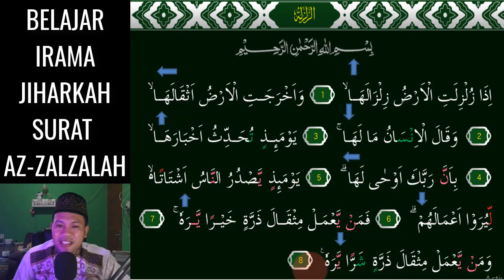SURAT AZ ZALZALAH JADI MERDU KALAU KITA BISA 3 NADA JIHARKAH INI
Assalamu'alaikum. Video kali ini kita belajar  irama Yang Menyenangkan yaitu irama Jiharkah 3 Nada Mudah pada surat AZ-ZALZALAH, InsyaAllah Mudah dipelajari